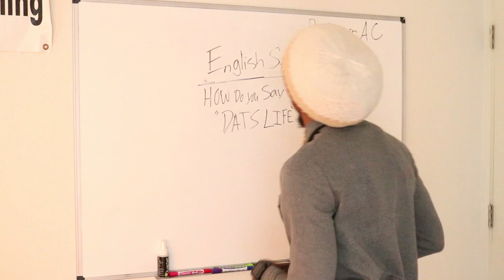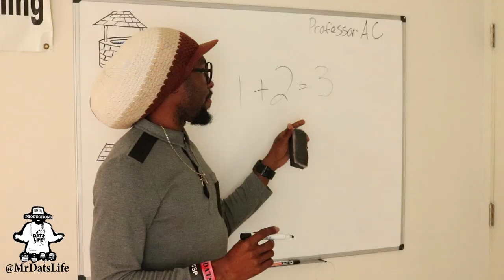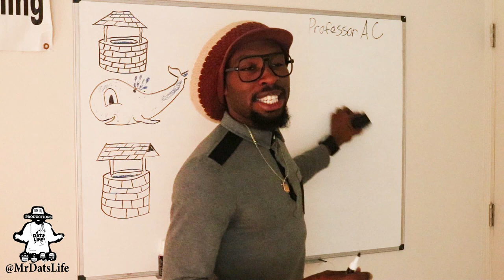DelRoy vs Professor AC: 1+2 and the Letter H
Professor AC attempts to teach DelRoy math... but Fails horrifically